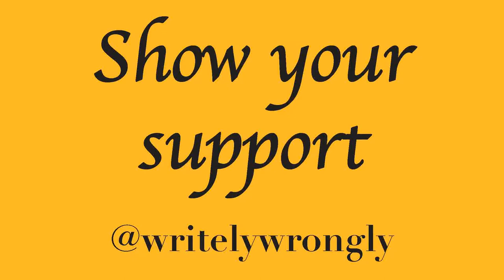Donkey Kong Country SNES - Playthrough 2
After a light week in terms of content enjoy the first part of a bumper weekend of videos.

Time for 'world' 2 of Donkey Kong.